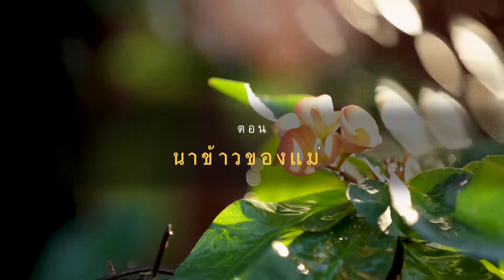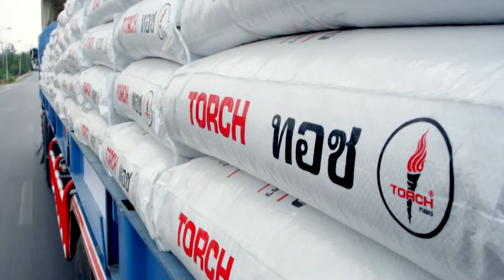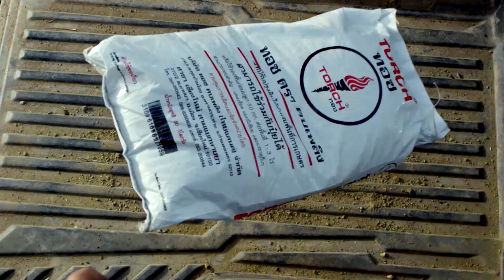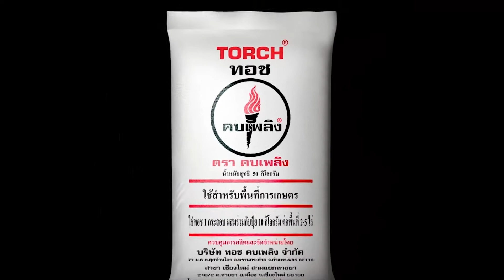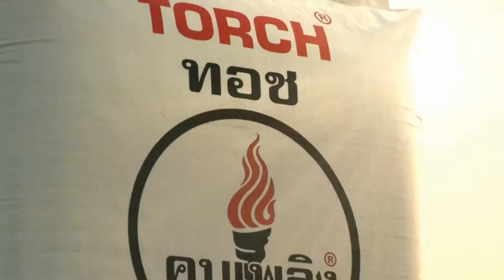ทอชทีวี ดินเปลี่ยนชีวิต ตอน นาข้าวของแม่